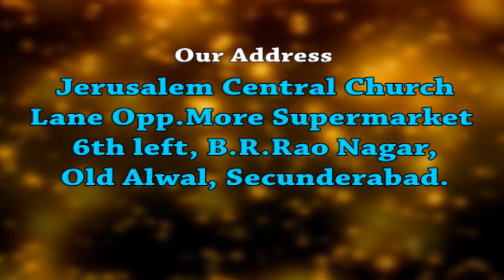The Sermon on the Mount | పర్వతం మీద బోధించుట | Telugu Christian Messages | Subhavaartha Tv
The Sermon on the Mount, పర్వతం మీద బోధించుట. Watch the Bible Quote Of "The Sermon on the Mount"  on Subhavartha Tv and be blessed. In this video of Dr Samraj Saladi Explained about "The Sermon on the Mount" Quote and it's meaning. The Sermon on the Mount is a collection of the best known sayings and teachings of Jesus the Christ, which emphasizes his moral teaching found in the Gospel of Matthew. The Sermon is the longest continuous discourse of Jesus found in the New Testament.